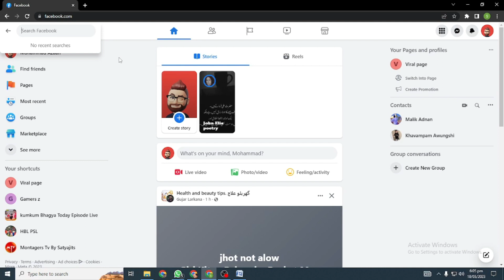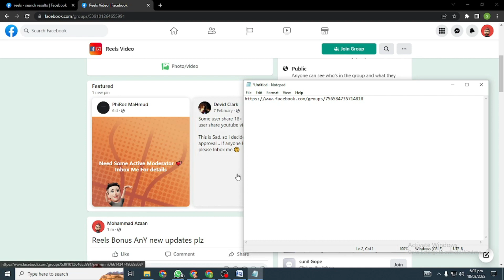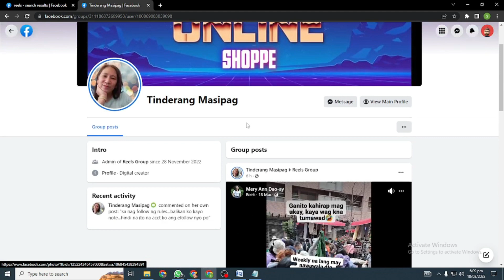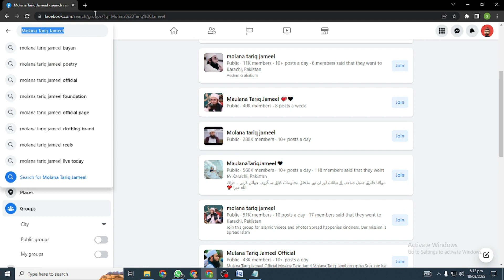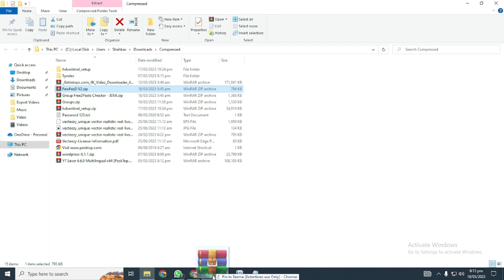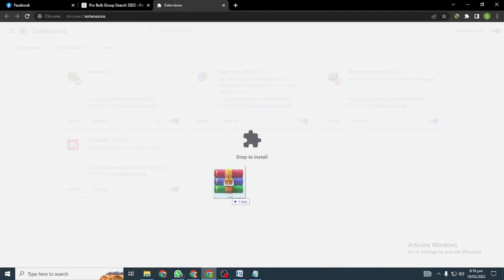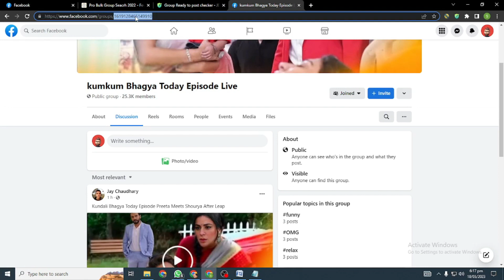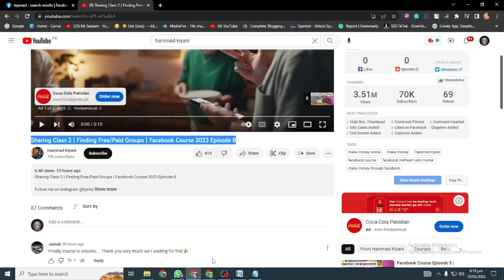CLASS #04 | Finding Free & Paid Groups on FACEBOOK | Facebook Reels Bonus Program 2023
◆◆◆◆◆◆ About Me & My Channel ◆◆◆◆◆◆
My Name is Mohammad Waqas and  This channel provides you logo design, banner design, thumbnail design, video editing, channel name ideas, tech-related tips and tricks, and technology facts.